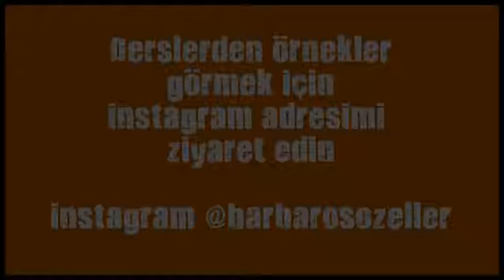kick boks nasil yapilir